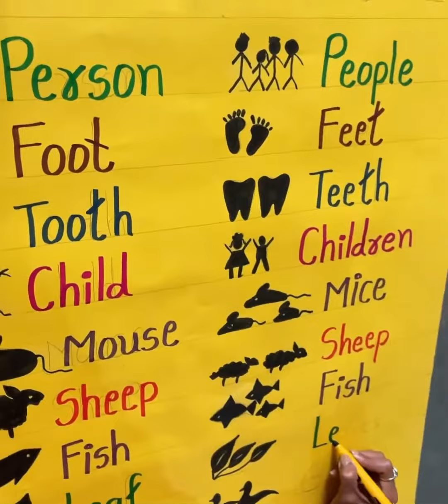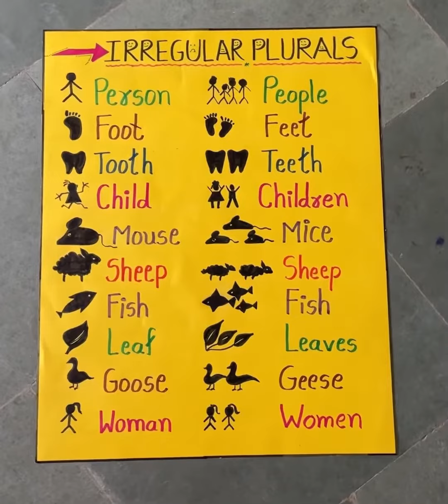Irregular plurals project work || english tlm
Irregular plural nouns are nouns that do not become plural by adding -s or -es, as most nouns in the English language do.

STAY CONNECT